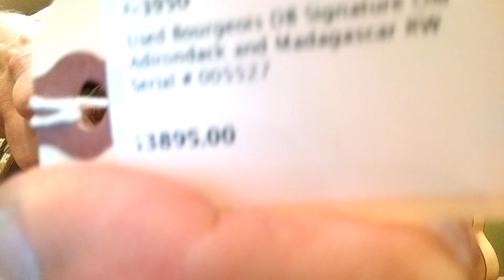Bourgeous DB Custom OM last demo